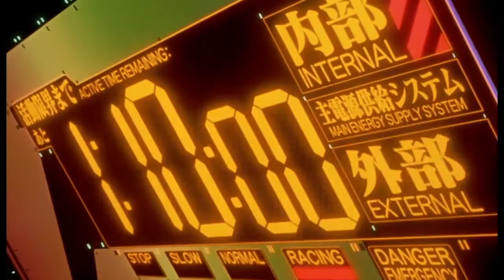Fight or Flight